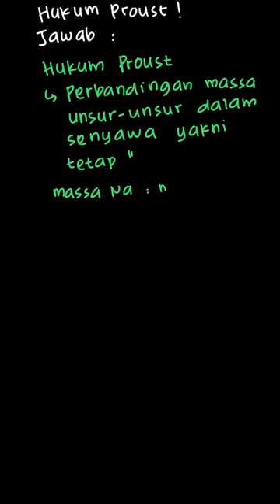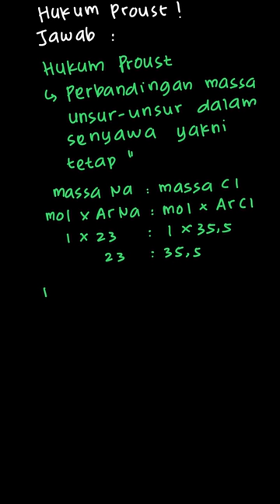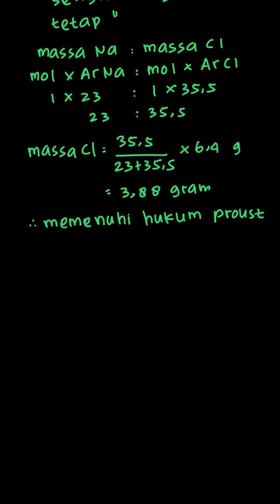Natrium klorida diperoleh dari tiga sumber... | Praktis Belajar | Kelas 10 | 4 | Kimia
✅ Dalam video ini kita akan membahas: Natrium klorida diperoleh dari tiga sumber. masing-masing cuplikan memberikan data sebagai berikut:
a. 6,4 g natrium klorida mengandung 3,88 g klorin;
Tentukan bahwa data ini sesuai dengan Hukum Proust.
Tema:
Kelas: 10
Mata Pelajaran: Kimia
Bab: 4
Buku: Praktis Belajar Kimia Untuk Kelas X SMA/MA / 1

👉 Buku yang telah tersedia:
{PLAYLIST_LINK}
Di mana kamu dapat menemukan kami?